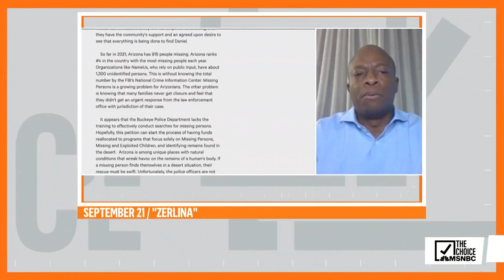Father Takes Matters Into His Own Hands On Missing Son | Zerlina.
Daniel Robinson is a 24-year-old geologist and hasn’t been seen in three months. His father is fed up with a lack of effort by local police, so he’s taken matters into his own hands. David Robinson and private investigator Jeff McGrath join Zerlina to provide an update on the case.